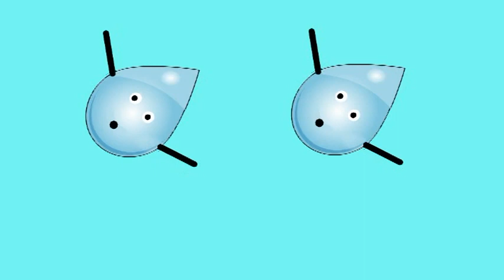Water_H2O song for children | Children's Show TV